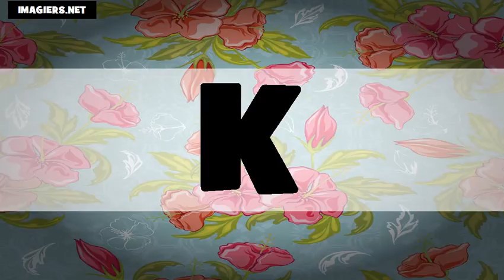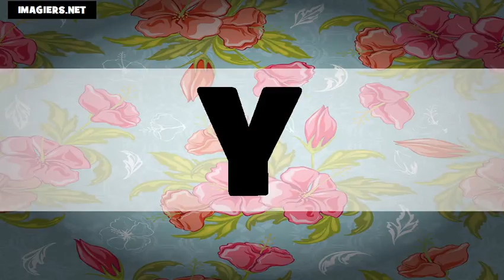Французский алфавит # US+FR